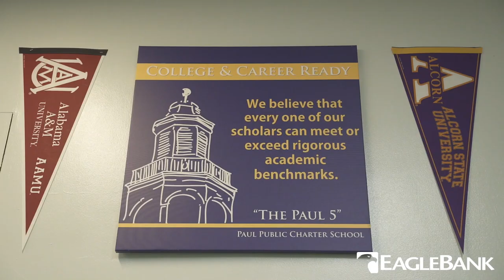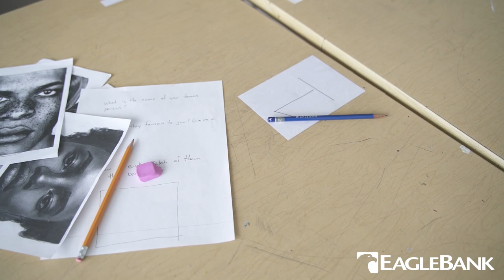EagleBank and Paul Public Charter Schools Partnership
Paul Public Charter Schools was founded in 2000. Learn how the creative partnership with EagleBank helped Paul meet their goals.